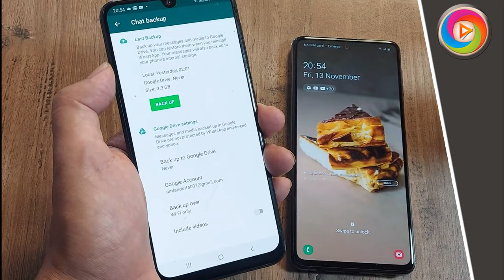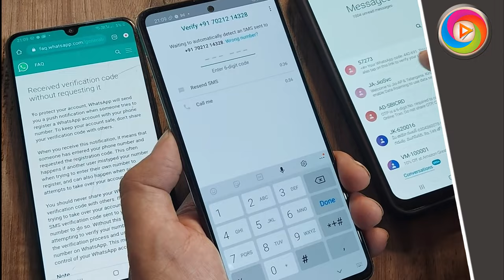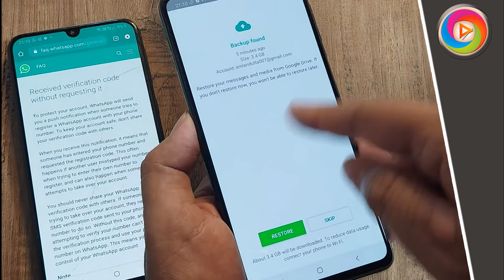How To Transfer Whatsapp Messages From Old Phone To New Phone in Tamil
You can find the option under WhatsApp Settings - Chats - Chat Backup. You can choose whether to back up the media files or just the chat along with the frequency of backup. On your new smartphone, you will be prompted to restore the chat history stored over your Google Drive account, as soon as you log in to WhatsApp.